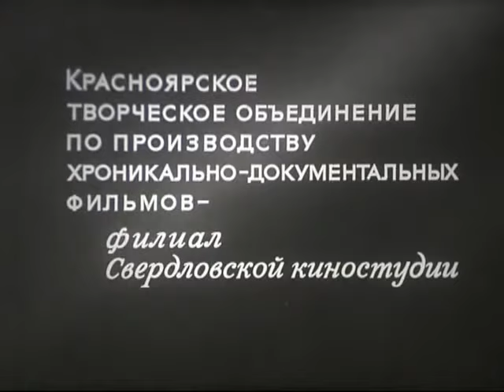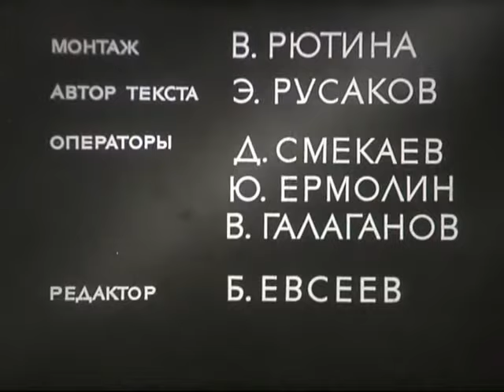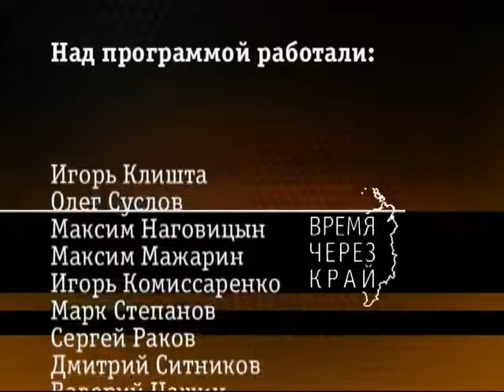Время через край. Дмитрий Миндиашвили